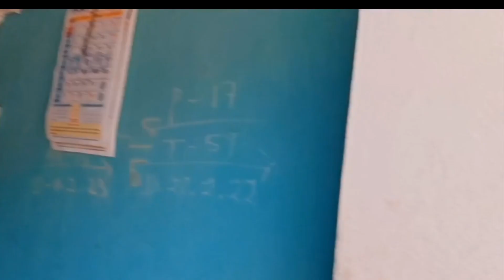village vlogs and our ||cashew nut garden||@bekgaiditvlogs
in odisha cashew can be growth in the district of kurda,ganjam, koraput,nabarangapur,puri, Dhenkanal, Cuttack,jajpur,nayagarh, Rayagada,gajapati,angul, sundargarh,mayurbanj.
Total area under cashew cultivation in odisha is1.38 lakh.